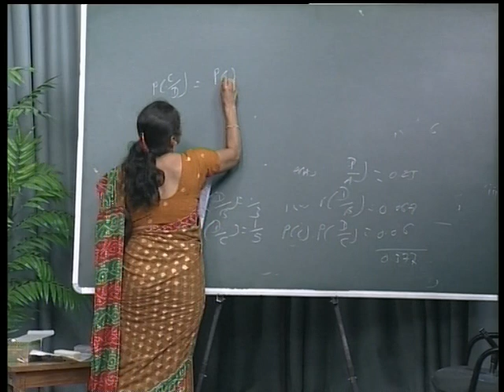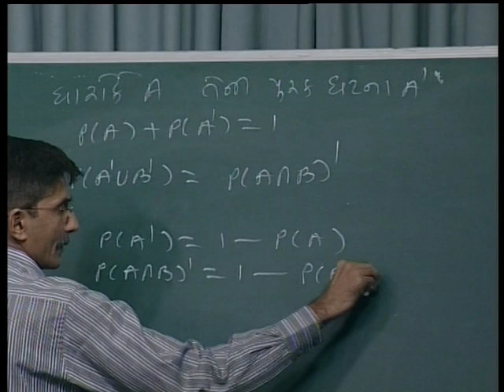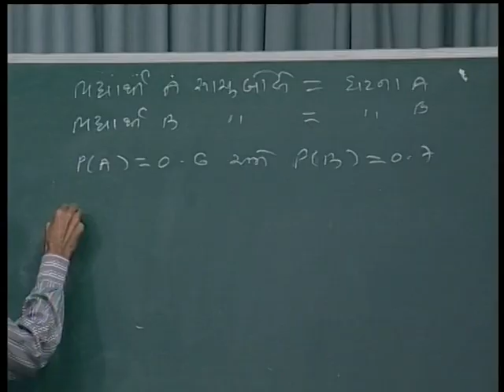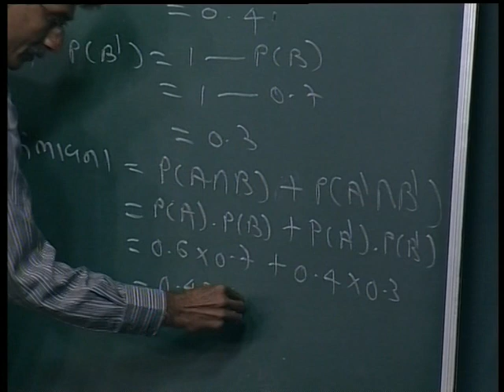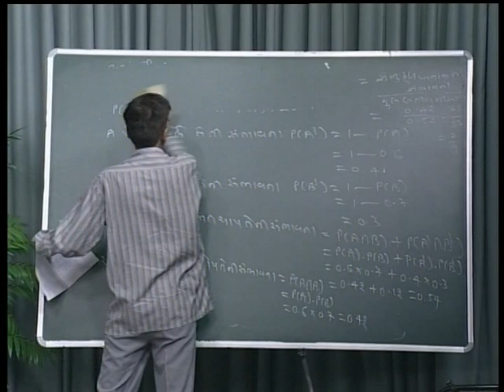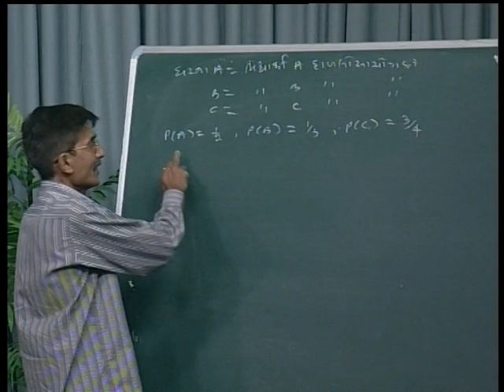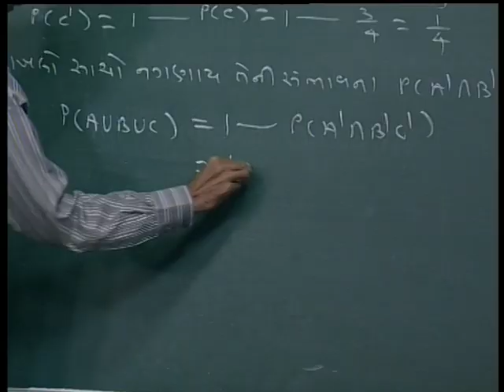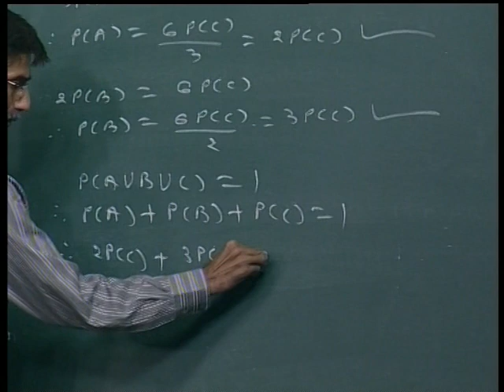PROBABILITY 2 02